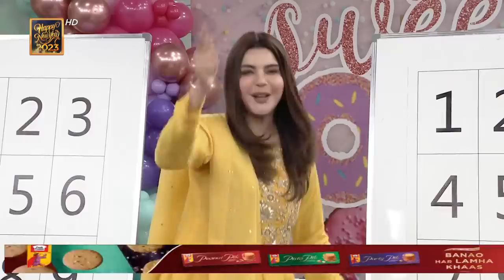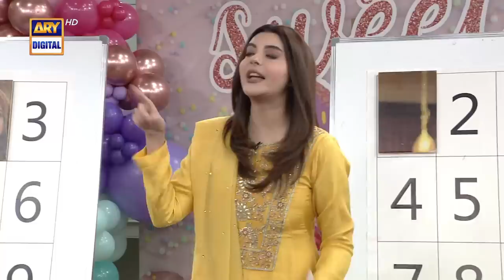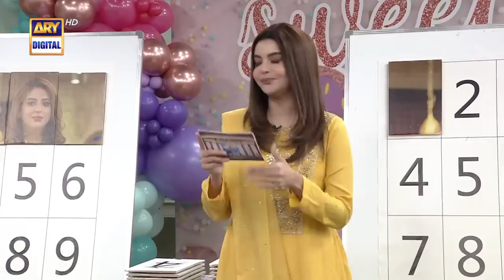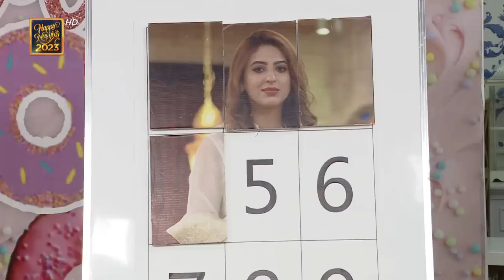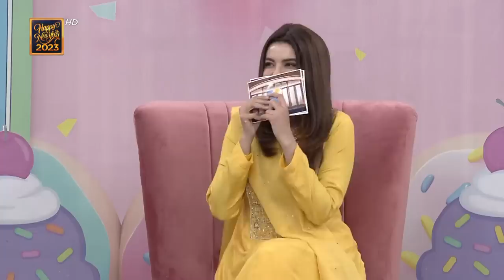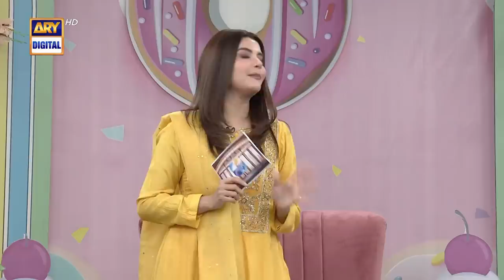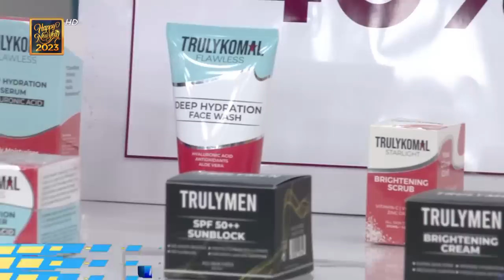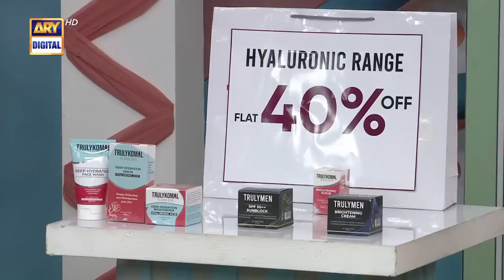Good Morning Pakistan - Salman Saeed & Aleena Salman Saeed - 2nd January 2023 - ARY Digital Show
Topic: Hai Mubarak Aaj Ka Din Special Show,

Guest: Salman Saeed, Aleena Salman Saeed, Ayra Salman Saeed